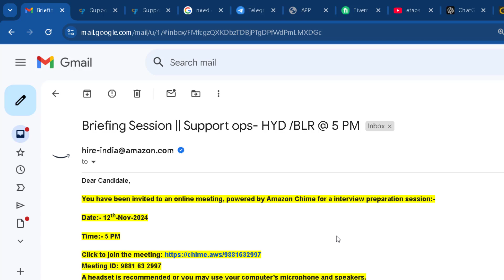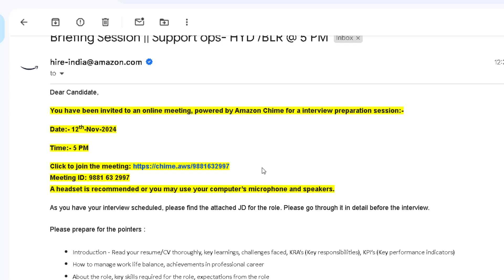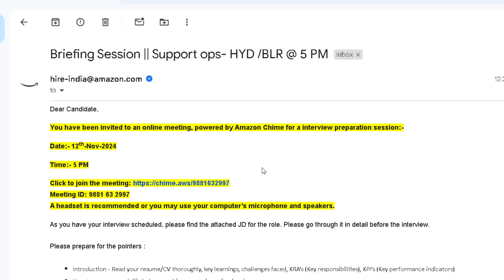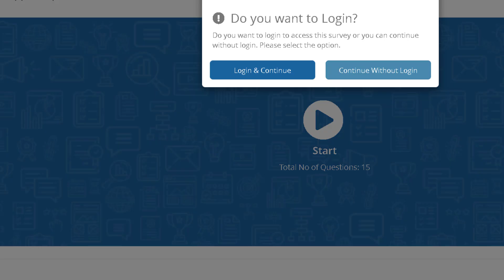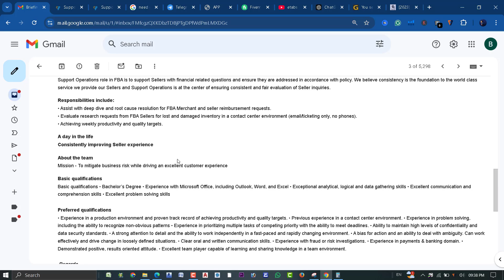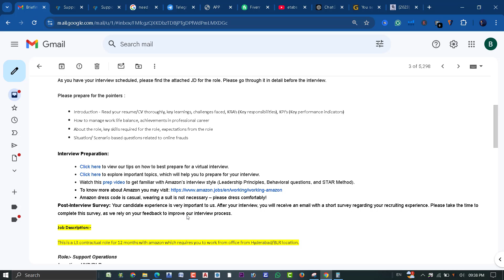briefing session amazon suppoort ops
Job Description:-

This is a L3 contractual role for 12 months with amazon which requires you to work from office from Hyderabad/BLR location.

Role:- Support Operations

Location- HYD/BLR

Level- L3

FTC- 12 months Contractual

Salary- 3.25 Lpa- 4  Lpa

Salary*- Depends upon your last withdrawn and years of experience.

Amazon is seeking highly motivated Machine Learning Data associates for its Fulfillment by Amazon’s (FBA) Support Operations site in Hyderabad. FBA is a growing business built around Amazon’s world class capability in Ordering, Fulfillment, Transportation and Customer Service. By leveraging our current scale and supply chain, FBA can provide a low cost alternative for fulfillment and enable sellers to rapidly grow their business. As mentioned by Jeff Bezos, Founder of Amazon.com, in his annual letter to shareholders, FBA is one of the strategic long term opportunities for the company to improve the lives of sellers and buyers while leveraging our billion dollar logistics infrastructure to generate increasing free cash flow and triple digit return on invested capital. Our long term vision is that customers can order and receive a sellers’ product the same day anywhere in the world.

Support Operations role in FBA is to support Sellers with financial related questions and ensure they are addressed in accordance with policy. We believe consistency is the foundation to the world class service we provide our Sellers and Support Operations is at the center of ensuring consistent and fair evaluation of Seller inquiries.

Responsibilities include:
• Assist with deep dive and root cause resolution for FBA Merchant and seller reimbursement requests.
• Evaluate research requests from FBA Sellers for lost and damaged inventory in a contact center environment (email/ticketing only, no phones).
• Achieving weekly productivity and quality targets.

Consistently improving Seller experience

Mission - To mitigate business risk while driving an excellent customer experience

Basic qualifications

Preferred qualifications

• Experience in a production environment and proven track record of achieving productivity and quality targets. • Previous experience in a contact center environment. • Experience in problem solving, including the ability to recognize non-obvious patterns • Experience in prioritizing multiple tasks of competing priority with the ability to meet deadlines. • Ability to maintain high levels of confidentiality and data security standards. • A strong attention to detail and the ability to work independently in a fast-paced and rapidly changing environment. • A bias for action and an ability to deal with ambiguity. Can work effectively and drive change in loosely defined situations. • Clear oral and written communication skills. • Experience with fraud or risk investigations. • Experience in payments & banking domain. • Demonstrated positive, results oriented attitude. • Excellent team player capable of learning and sharing knowledge in a team environment.

 Regards,

Amazon Recruitment Team

Comment: We love hearing from you! Share your thoughts, suggestions, and feedback in the comments section.